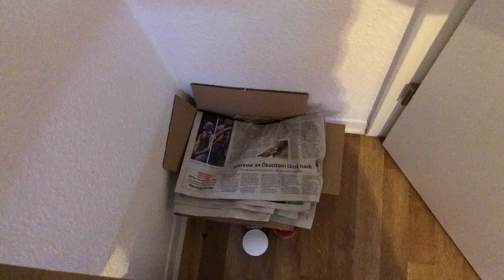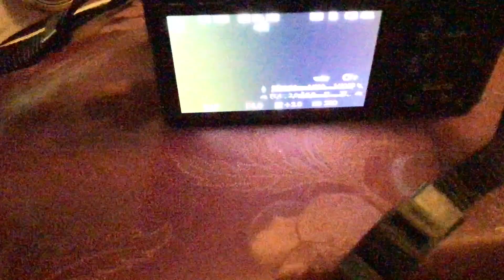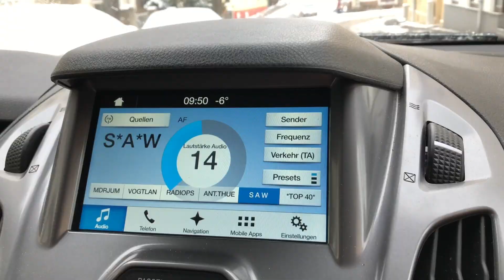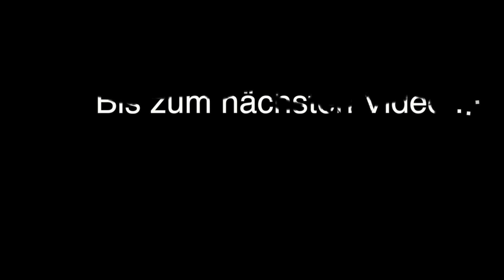VLOG | FOTOWALK ERFURT Sony A6000 MIT BRUNO UNTERWEGS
In diesem Video nehme ich Euch in meinen Vorbereitungen zum Fotowalk in Erfurt mit und zeige Euch die Sony A6000, welche ich testen durfte. Außerdem seht Ihr eine Slow-Mo mit Bruno :)

Viel Spaß !